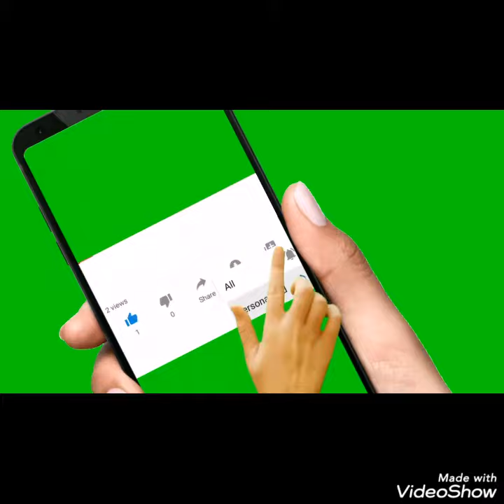Apple cider toner,remove acne scares,cleaning skin,kill skin bacteria.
Cleaning skin, remove acne spot lightening toner,
Kill skin bacteria.